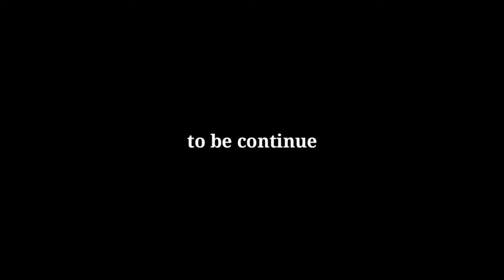Taking Delivery My Dream Bike 😍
my new dream bike delivery from YouTube money🙏

2 sal se iska sapna dek raha tha 🥺

finely dream come true❤

insta- unlucky 2.0 please flow